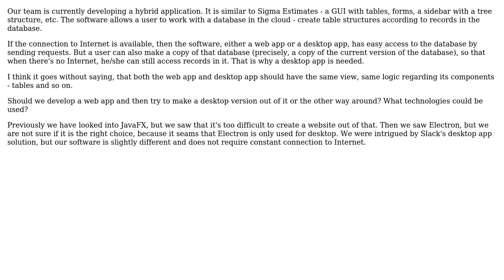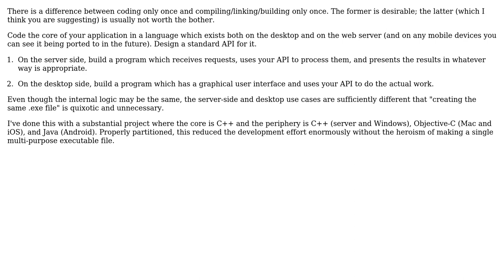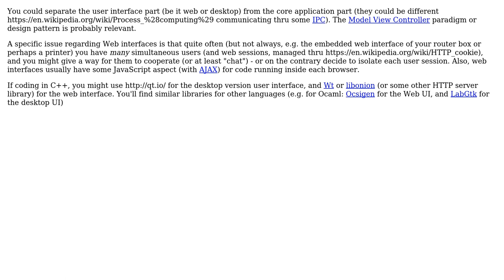Software Engineering: Create an app for both desktop and web (2 Solutions!!)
Software Engineering: Create an app for both desktop and web

With thanks & praise to God, and with thanks to the many people who have made this project possible! | Content (except music & images) licensed under CC BY-SA | Music | Images & others | With thanks to user Martin Kochanski user Justas B. user Basile Starynkevitch and the Stack Exchange Network Trademarks are property of their respective owners. You are responsible for your own actions.